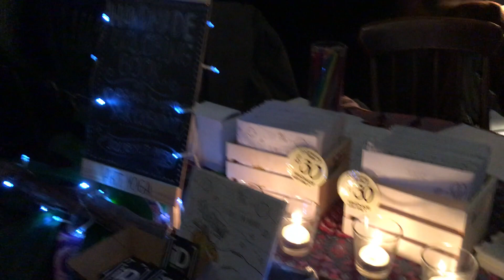Art Yoga present Art & Music Night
Art Yoga at Hallertau Tap Haus

Thanks to all the beings who have participated, supported and believed in us and in this project.
It is with great gratitude that we are honoring you as a whole and to always remind you: Keep true to the dreams of your youth.

LOVE & LIGHT
Art Yoga Team ♡